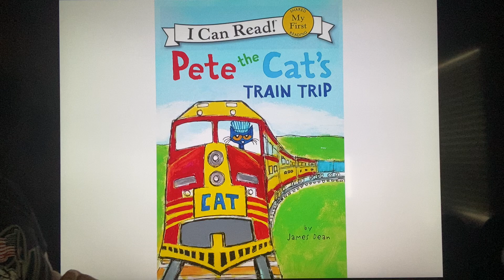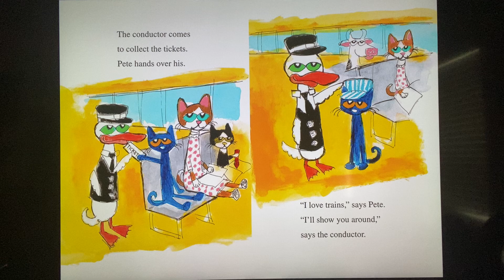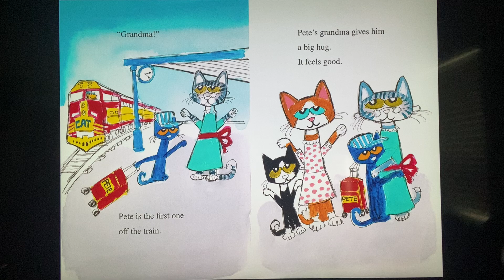Pete goes on the train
Train adventures